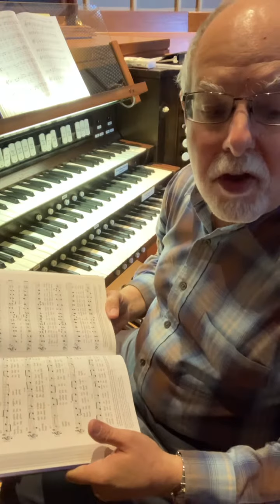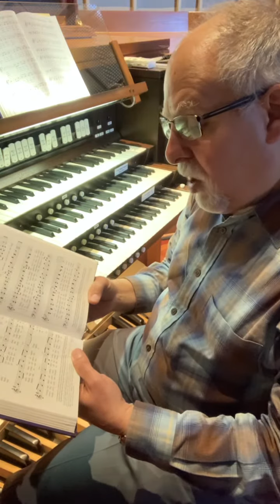“When Twilight Comes”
CPC Musical Interlude, February 4, 2021 (used with permission)